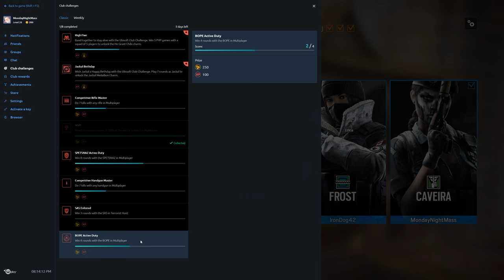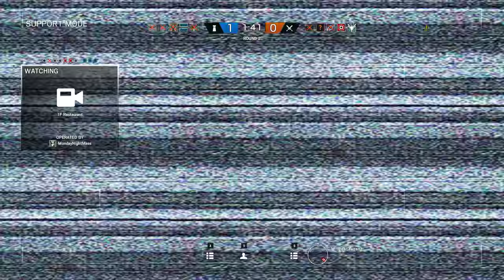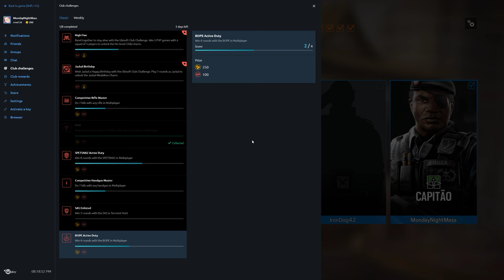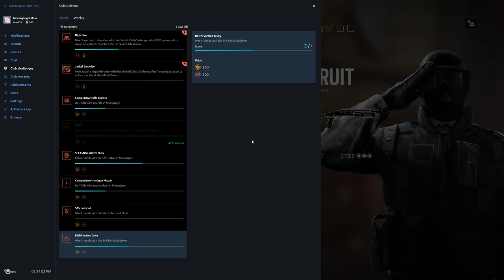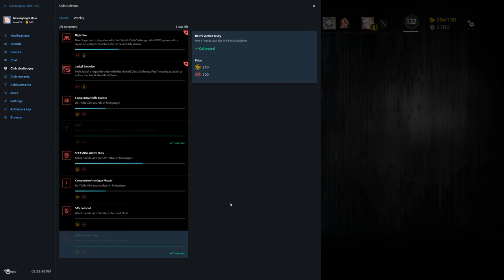Rainbow Six Siege + Part 1600 + Skyscraper TDM Hostage + White Noise pcgaming crew